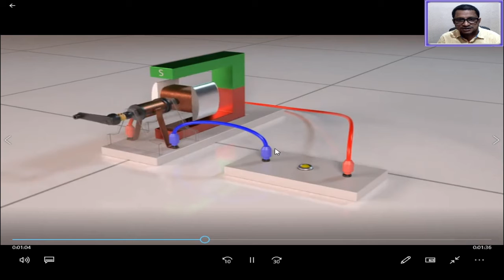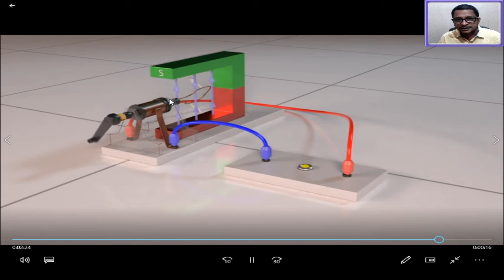D C Generator Working